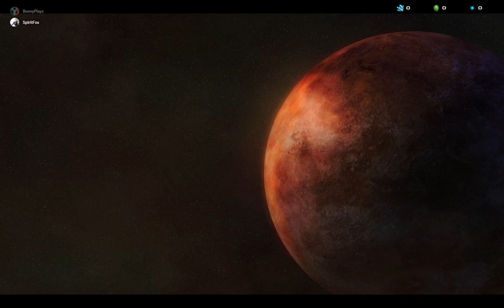Let's *Kind Of* Play Starcraft! WoL. Part 1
John takes Kevin through the StarCraft 2 story, Giving him a co-op first experience.